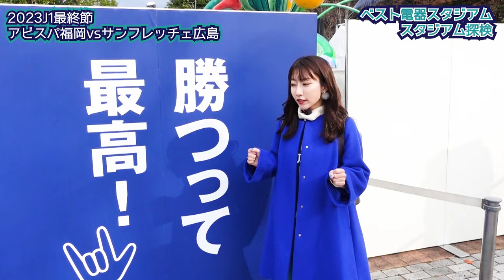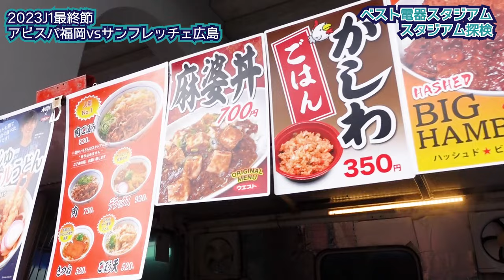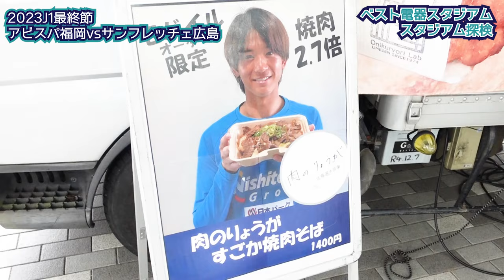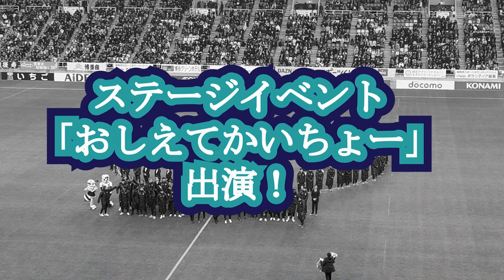【アビスパ福岡vsサンフレッチェ広島】1万8千人の圧倒的ホーム感に感動！福岡女子の観戦VLOG！‹ベスト電器スタジアム／J1第34節／2023年12月3日›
J1第34節、アビスパ福岡vsサンフレッチェ広島を福岡女子サポーター・Neontetraセイカが、ベスト電器スタジアムから徹底リポート！1万8千人が熱狂した圧倒的ホーム感！】

0:00 みどころたっぷりダイジェスト
0:16 ベスト電器スタジアムに到着（4時間前）
0:47 ベススタ散策
2:03 バックスタンド外のエリア（スタグルいっぱい）
1:42 スタンドへ！ビジター指定エリアからの見え方
4:20 名物スタグル！肉のうめぜんさん
5:31 名物スタグル！つづみ団子さん。中村北斗さんが販売中！
6:14 初購入のスタグル！ICHIYUさんのおつまみチャーシュー
7:10 ルヴァンカップの優勝トロフィー展示！
7:34 アビスパ福岡・川森敬史会長ステージに出演！
8:24 選手バス到着の様子
9:02 スタグル実食（つづみ団子さん／肉のうめぜんさん／ tanma co tanmaさん／ICHIYUさん）
11:57 試合へ！KBCラジオの中継ゲスト！山下芳輝さん、沖アナウンサーと！

▼西日本スポーツ新聞「西スポWebOTTO！」にてサッカーコラム連載中！

福岡県出身・音楽ユニット「Neontetra（ネオンテトラ）」。Vo.セイカ、Ba.ヒデユキ。2020年メジャーデビュー。

▼小説家・佐藤青南 × Neontetra 小説原作の音楽
2023年リリース「たからもの」（日本クラウン）

クラウン ミュージック ストアで、佐藤青南先生書き下ろしの小説「たからもの」PDFや、女優・宮崎あみさの朗読オーディオブック付き限定パックを販売中！

2020年12月2日「時の旅人 ～令和ゆかりの地・太宰府のうた～」でメジャーデビュー